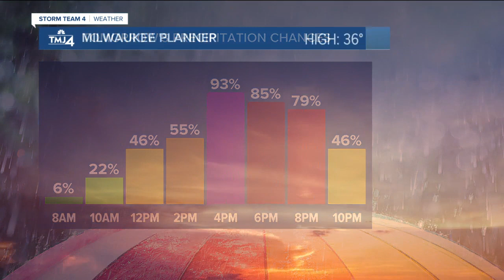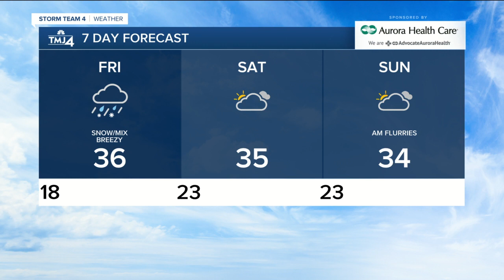Chilly New Years Eve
It's going to be a chilly New Years Eve but expect an inch or two on Friday and Saturday.